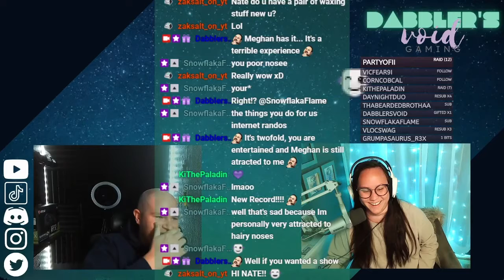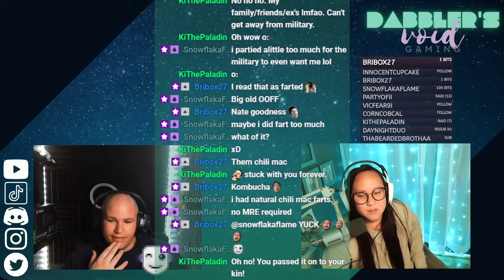Nose hairs, MRE's, and Dog Farts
Listen up Dabble Rabble, we're talking about some important stuff today like: Nate's nose hairs and when we are waxing them, MRE's and how they effect your body, and audible dog farts. Your welcome!

All music used in this video is made available, DMCA free, by Harris Heller's Streambeats.

Mon 5PM
Thurs 7PM
Fri 5PM
Sun 12PM
(All times PST)